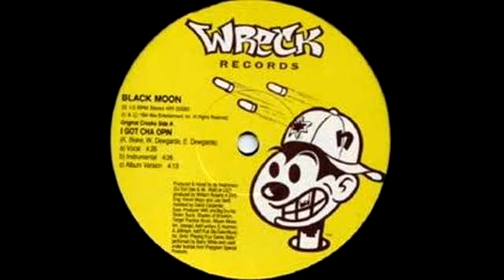DeeJay Negrito IT's A HIP HOP THAN' SON FOE YOUTUBE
ANOTHER MIX... HIP HOP... RAP KALL IT AS U WANT TO KALL IT...
BLENDIN IT UP FOE Y'ALL EARS...
HOPE U ENJOY IT AS I WAS DOIN IT...

** TRAKK LIST **
1 - KRS One Feat. Das Efx - REPRESENTIN' THE REAL HIP HOP
2 - Black Moon - I GOT CHA OPIN (Remix)
3 - Group Home - LIVIN' PROOF
4 - Wu Tang Clan - C.R.E.A.M. (Cash Rules Everything Around Me)

THANKS FOR THE SUPPORT AND THE LOVE...